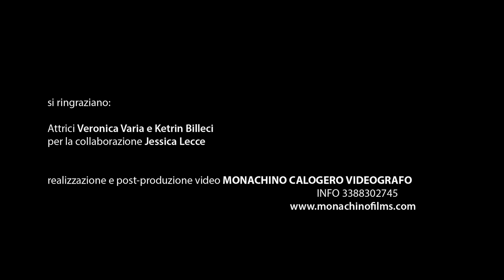Jessica Piparo Ft. Gianni Pirozzo - Nun Magg Spugliat ( Ufficiale 2017 )